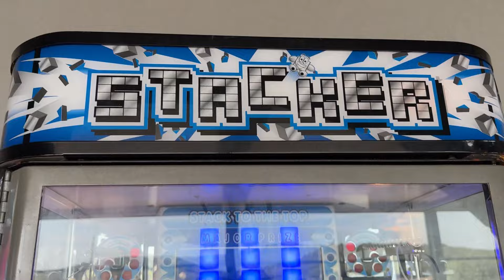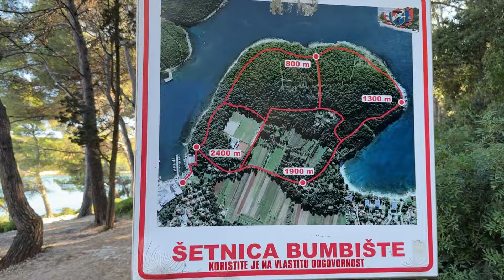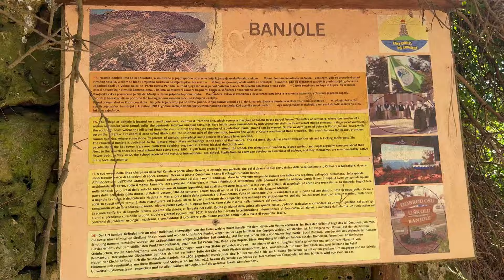❤️ Chorvatsko 2024 Pula - Banjole ❤️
Tak jsme ještě stihly krásný prodloužený víkend s rodinou a Montýskem v úžasném letovisku Chorvatsko / Istrie / Pula / Banjole ❤️  než přišla do Krnova katastrofální povodeň 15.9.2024
Během prodlouženého víkendu jsme navštívily i úžasné město Pula s jediným římským amfiteátrem, jehož obvodové stěny byly dochovány. Aréna byla vystavěna mezi lety 27 př. n. l. a 68 n. l. a dnes patří mezi šest největších dochovaných římských arén na světě. Amfiteátr je také nejlépe zachovalou starověkou památkou Chorvatska.

👉 Residence Superior Del Mar:
Moderně vybavená Residence Superior Del Mar se nachází pouhých 500 metrů od centra Banjole. Má venkovní bazén a pláž je vzdálená pouhých 200 metrů. Hlavní komplex je vzdálený 200 metrů a nabízí restauraci, kavárnu, obchod se suvenýry, posilovnu, masáže a půjčovnu aut, kol a lodí.
Superior Del Mar Residence poskytuje klimatizované apartmány s obývací částí, TV s plochou obrazovkou, kuchyní, jídelní částí, balkonem a vlastní koupelnou včetně sprchy.
Nejbližší obchod s potravinami je vzdálený pouhých 100 metrů. Hosté mohou využívat neplacené soukromé parkoviště a lehátka a slunečníky u bazénu.

Děkujeme za podporu a sledování ❤️❤️❤️